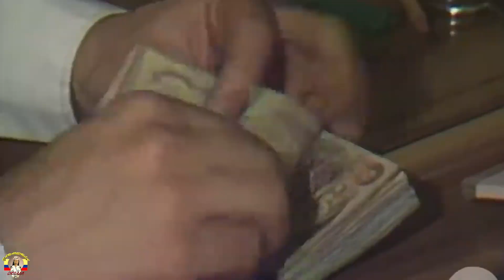El LAMENTABLE Final de Liliana LOZANO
Liliana Andrea Lozano Garzón; mas conocida como Liliana Lozano nació en El Paujil, Caquetá el 28 de septiembre de 1978, hija de Luis Carlos Lozano y Dora Garzón. fue una hermosa mujer caqueteña que desde muy pequeña empezó a prepararse para el  Reinado del Bambuco; aunque esto solo era un medio para cumplir su más grande sueña que era llegar a la televisión.

En 1994, Lozano fue nombrada la Reina del Bambuco. Desde ese momento comenzó a ser abordada por lo medios debido a su belleza, carisma y talento; todo esto generó que ese mismo año empezó su carrera en el mundo de la televisión. Fue contratada para presentar el programa 100 Colombianos Dicen y luego Apareció en la telenovela Pasión de Gavilanes, una de las novelas más exitosas en la historia de la televisión colombiana, que logró transmitirse en más de 40 países. También actuó en producciones como Dora la Celadora y La Familia Cheveroni; la última vez que Colombia la vió al aire fue en La Dama de Troya, interpretando al personaje de Carmentea. A pesar de tener una belleza despampanante Liliana quiso hacerse algunos retoques para según ella realzar su figura. Se le llegó a vincular  con el futbolista Faustino Asprilla, y  con el actor Pablo Martín tuvo una relación arreglada que tuvo como único propósito figurar en los medios de comunicación para impulsar sus carreras actorales; también se rumoraba que tenía varios amigos de dudosa reputación.